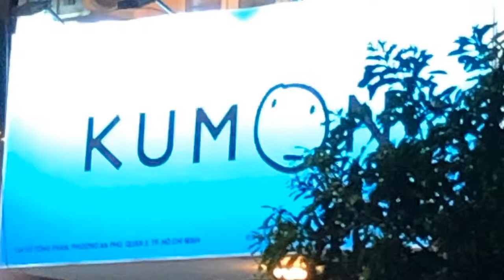Kumon Quận 2, 134 Vũ Tông Phan, Phường An Phú, Quận 2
Kumon Quận 2 tại số 134 Vũ Tông Phan, Phường An Phú, Quận 2 chính thức khai trương và đi vào hoạt động từ ngày 01/04/2019.